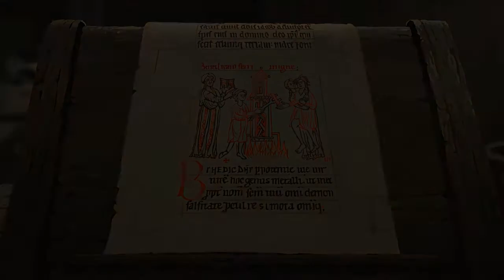#44 KEN FOLLET'S DIE SÄULEN DER ERDE | Jäger des verlorenen Wortschatzes | [HD] [DE]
Wir spielen KEN FOLLET'S THE PILLARS OF THE EARTH. Das historisch angehauchte Point & Click Adventure, basierend auf "Die Säulen der Erde" von Ken Follet, von Daedalic Entertainment aus dem Jahre 2017.

Wir haben es, mithilfe eines kleinen Tricks geschafft, Bruder Remigus aus dem Skriptum des Klosters von Kingsbridge heraus zu locken. Nun bleibt nur noch, das "Amores" von Ovid darin zu finden. Möglicherweise, wissen die dort arbeitenden Mönche mehr.

"England im 12. Jahrhundert: In Armut und Krieg errichtet ein Dorf eine Kathedrale, um der Bevölkerung Wohlstand und Sicherheit zu bringen. Im Kampf ums Überleben verflechten sich Leben und Schicksale. Basierend auf Ken Folletts gleichnamigem internationalen Bestseller."

Spiel: Ken Follett's The Pillars of the Earth
Entwickler und Publisher: Daedalic Entertainment
Veröffentlichung: 2017
Plattform: PC
Genre: Point & Click, Gelegenheitsspiele, Indie
Altersfreigabe: USK 12
Spielmodus: Einzelspieler
Geschätzte Spieldauer: ca. 15 (?) Stunden